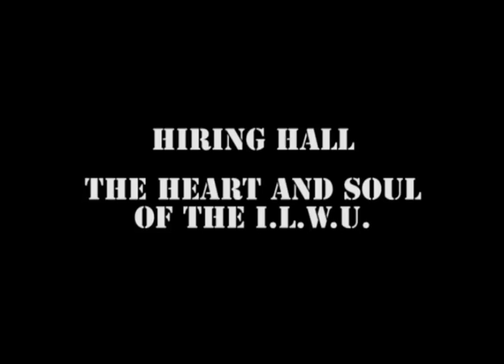Hiring Hall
Om 5:30 uur in de ochtend ging de delegatie van de SBPVH naar de "Hiring Hall". De "Hiring Hall" is een hal waar het werk door de I.L.W.U. onder hun leden wordt verdeeld.